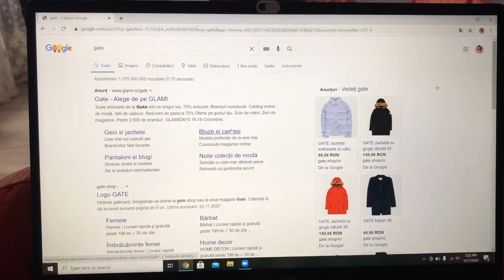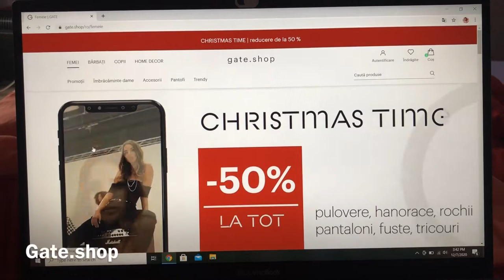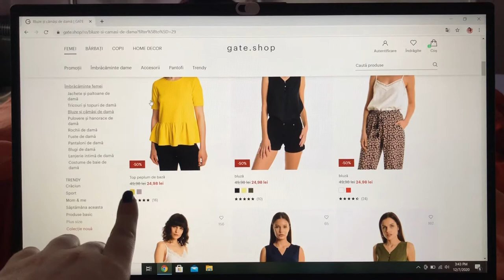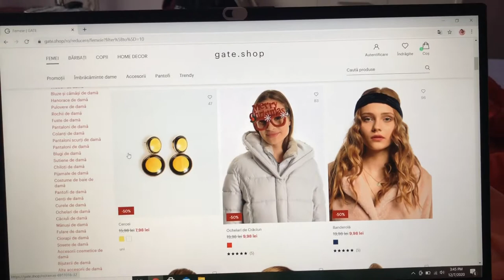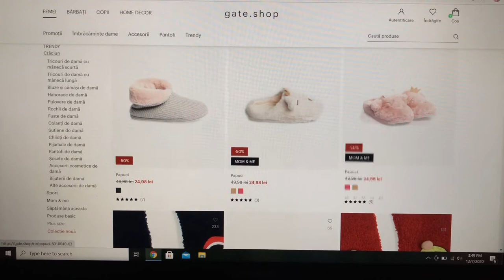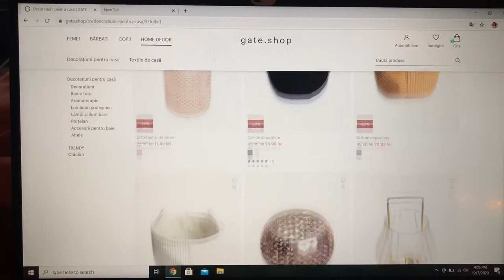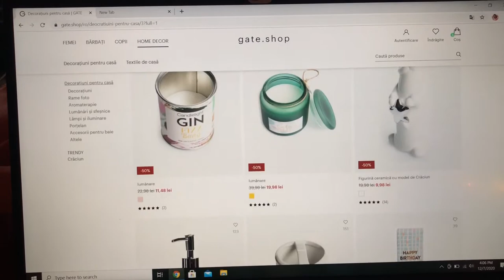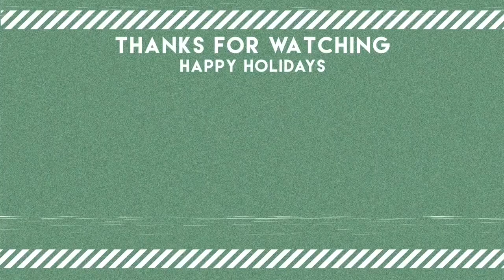VLOGMAS 2020 🎅🏼 || Ziua 8 || Tura 2 de decorat ✨